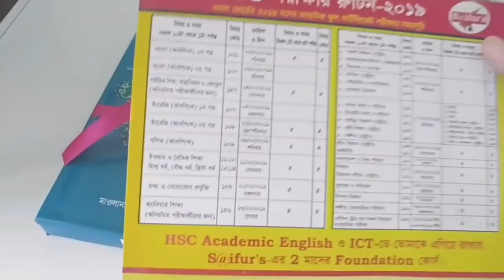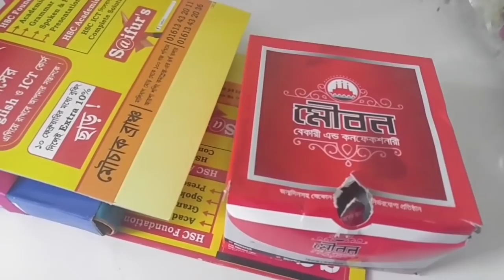Bangladeshi vlogger nur /আজ মেয়েকে নিয়ে আবার কোথায় যেতে হলো /